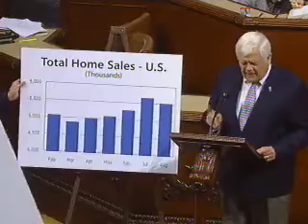Rep. Jim McDermott Endorses a Home-Buyer Tax Credit